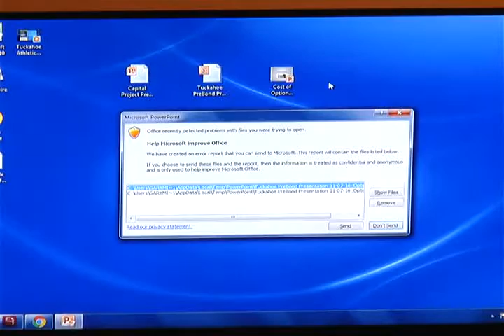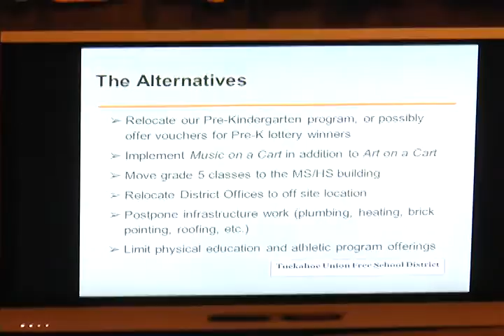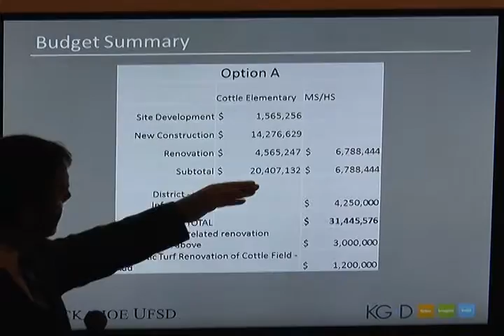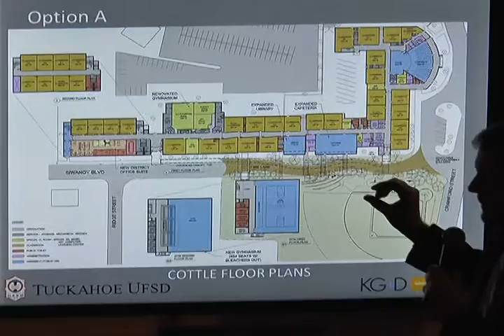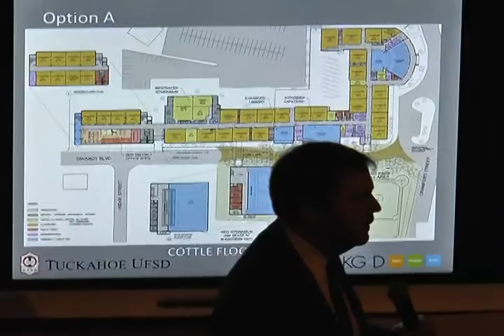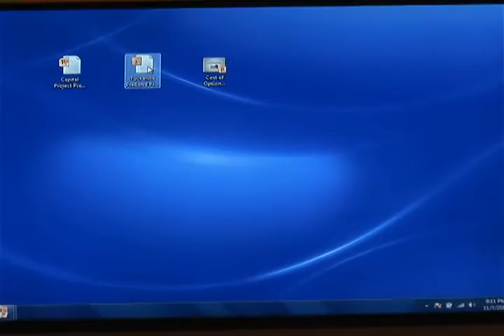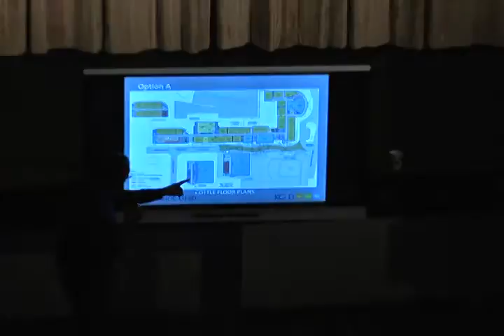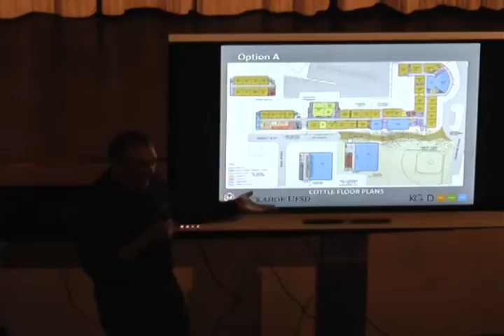Tuckahoe Board of Education Workshop-November 7, 2016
Tuckahoe Board of Education Workshop